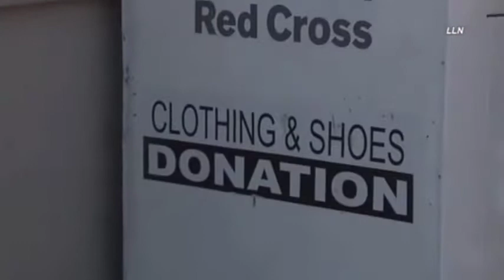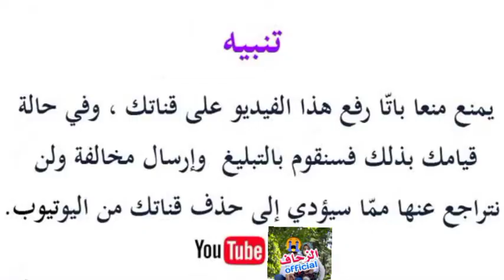Bad Luk for a thief who fell into a container of the red crossلص يقع في حاوية الصليب الأحمر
Bad Luk for a thief who fell into a container of the red crossفضلا ادعمونا بالاشتراك ولايك وشكرا على مرورك العطر على القناة ليصلك كل جديد
بعد أن روع الشرطة وبعد جهد جهيد سارق حاويات لجمع الملابس تابعة الصليب الأحمر الدولي يقع في قبضة الشرطة
تسلق الحاوية بسرقتها فوقع فيها ولم يتم تخليصه منها إلا بعد حضور رجال الشرطة والمطافىء